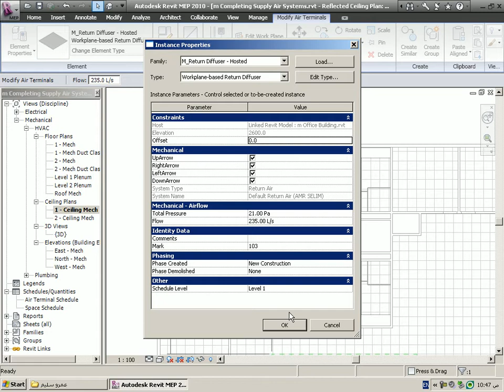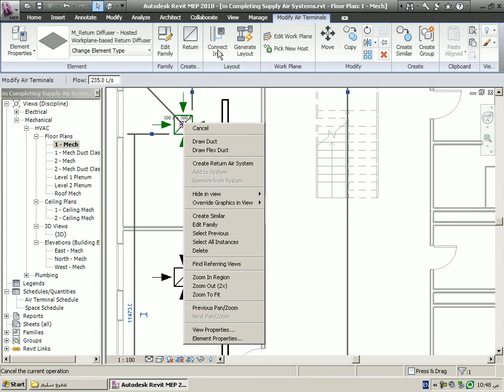1002 1 hvac1